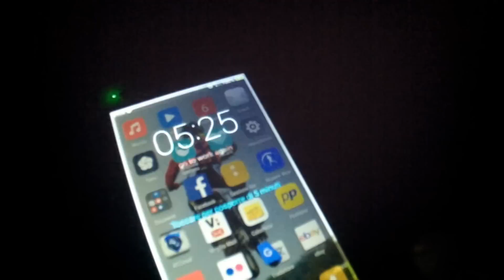La mia giornata lavoratva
Un normalissimo giorno di lavoro